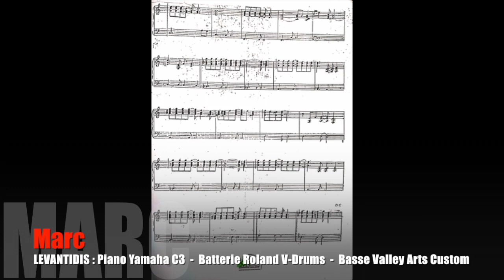Song For Guy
Song For Guy - Cours de Piano Marc LEVANTIDIS